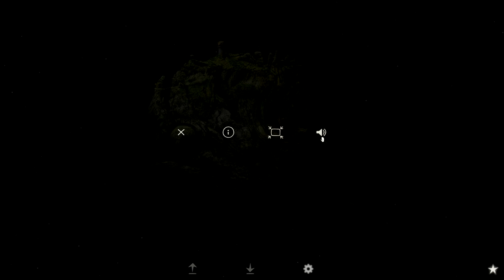[CZ] Dr.Z hraje... Samorost 3 - Let's play 01 - Kouzelná flétna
Legendární česká adventura se dočkala dalšího pokračování a Dr.Z dohání resty.